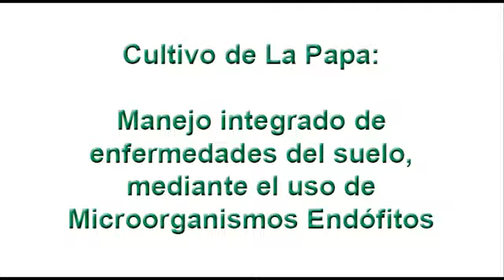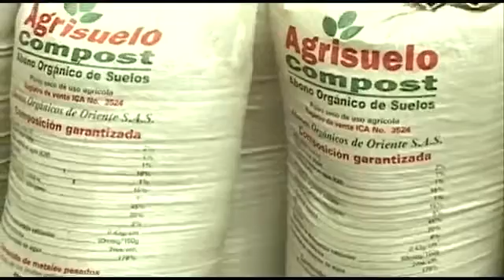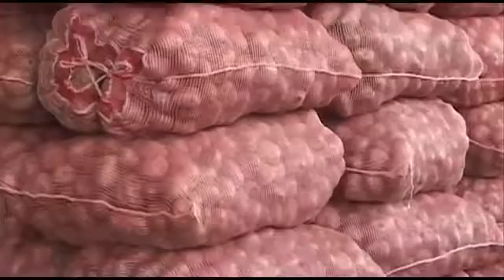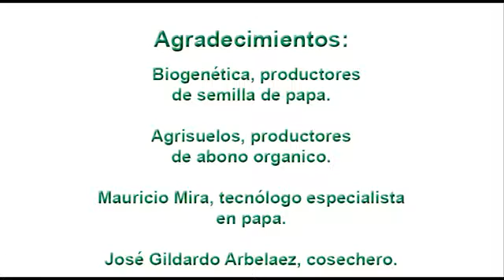Cultivo de papa